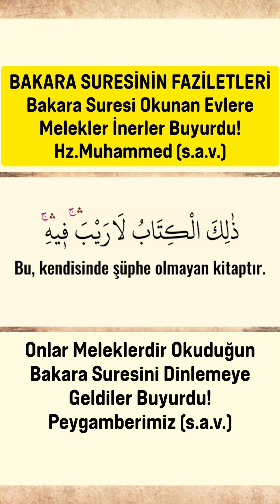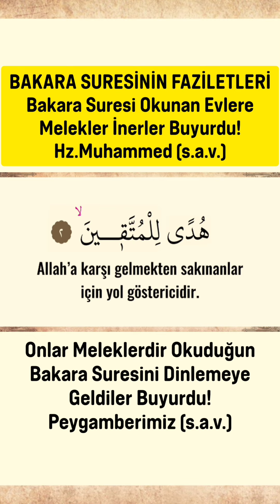12 Mayıs 2023